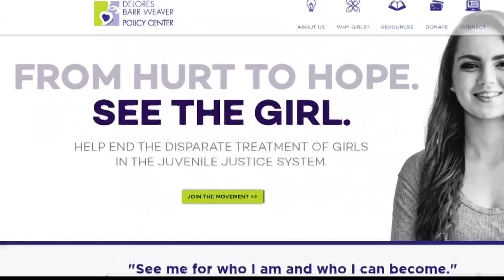Racial tension in Clay County classrooms